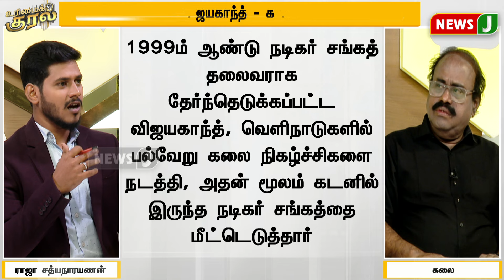விஜயகாந்த் போல யாரும் உதவி செய்ய முடியாது... கேப்டனை பெருமையாக பேசாதவர்களே இல்லை | KALAI | NewsJ